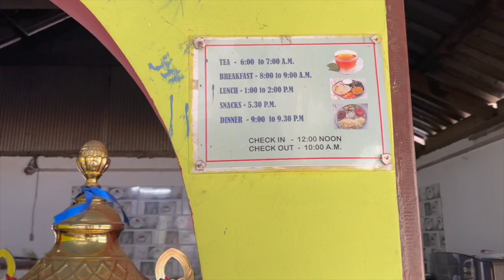Best Weekend Destination Near Siliguri || Shivkhola || Amazing Natural Swimming Pool || EP : 2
IN THIS VIDEO YOU CAN SEE :

Shivkhola is  one of the most famous offbeat tourist attraction in North Bengal..

Shivkhola is situated on the banks of three rivers named Mahanada. this unique place  is situated in Darjeeling district .Sittong,latpanchar Rongtong, Khurseong is the nearest tourist attractions. The weather is very pleasant throughout the year.
siliguri to shivkhola is  approximately 20 kms distance by road .Takes near about one and half hours.. shivkhola is the bird watchers paradise.

visit and enjoy  the place with lush greenary, rivers, birds, flowers,lord Shiva temple, natural swimming pool and surrounded by mountains.

Where to stay:
Shivkhola Adventure camp is the only place for accommodation. It is situated on the bank of Mahanada river.